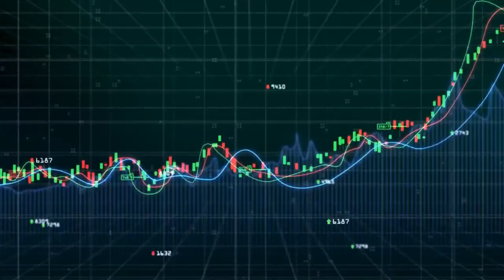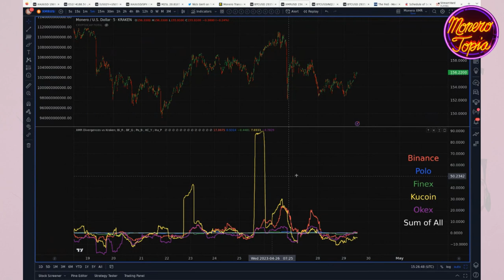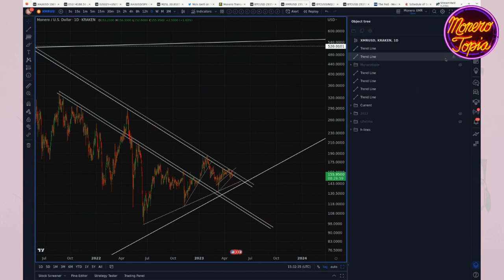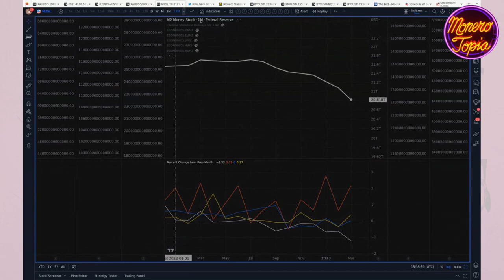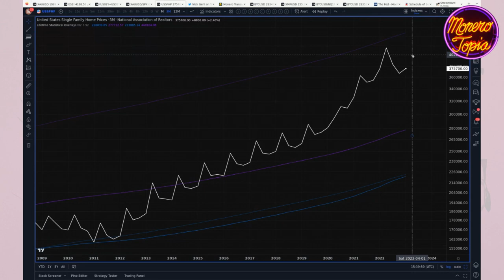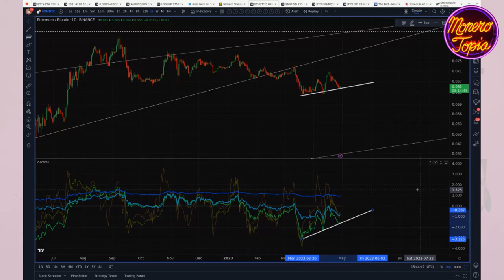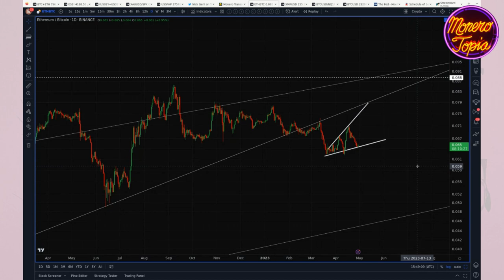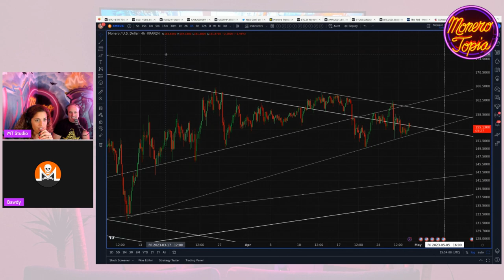Bull Trend Persists Amidst Emerging Counter-Signals - Monerotopia XMR Weekly Price Report Epi#XMR114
Bull Trend Persists Amidst Emerging Counter-Signals - Monerotopia Monero Weekly Price Report Epi 114 - April 29th, 2023